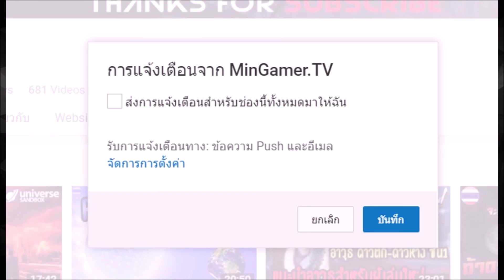อุกกาบาตตก ณ เกาะจระเข้ | EP.5 | Ancestors: The Humankind Odyssey